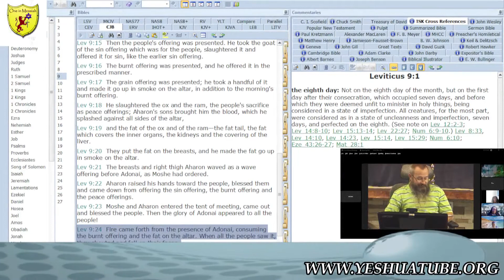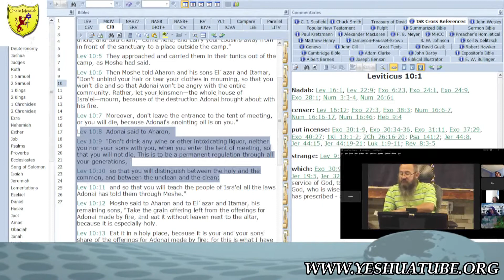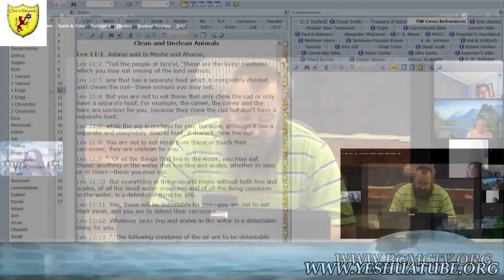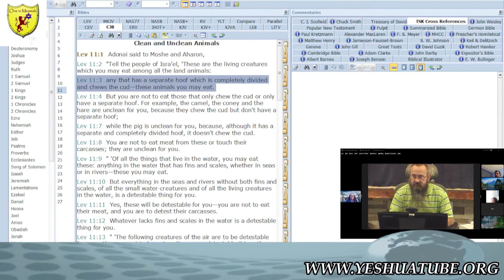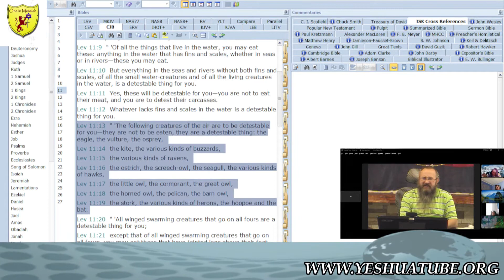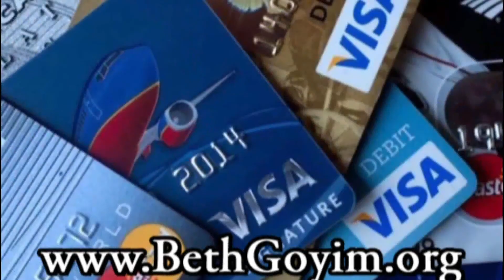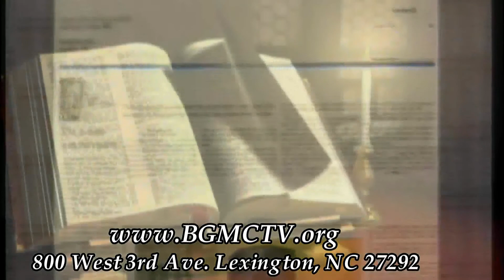BGMCTV TRI ANNUAL PARASHA 082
ROAD TO EMMAUS SHABBAT AFTERNOON BIBLE STUDY
TRI-ANNUAL PARASHA 82 Vayikra (Lev) 9:1-11:47